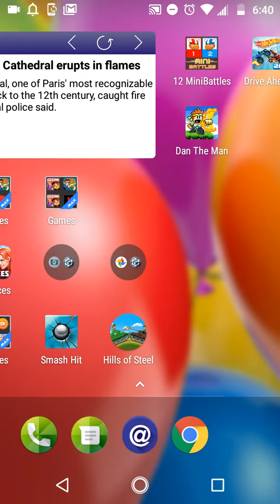Weapon masters part 10